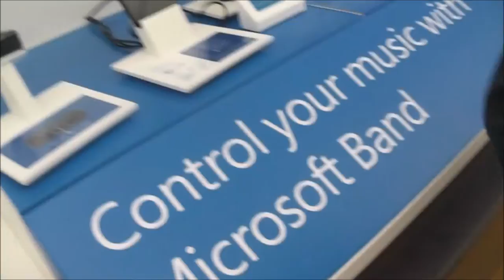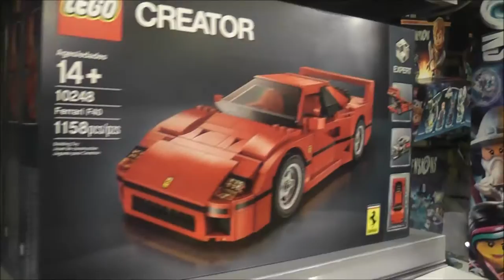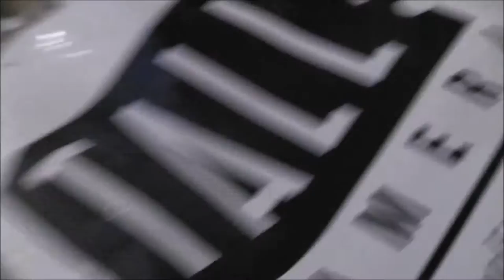Day in the Life W/ Peter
insta jaggar_culverhouse & petercasachi